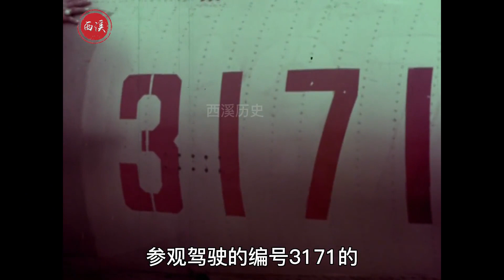【历史影像】 1977年，范园焱驾驶战机叛逃台湾真实录像，成为中国空军史上最大羞辱